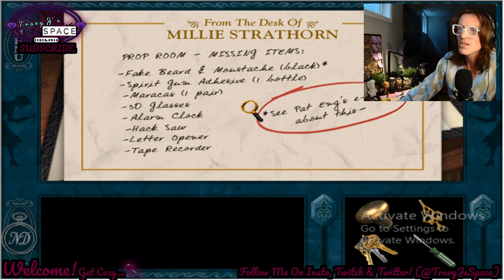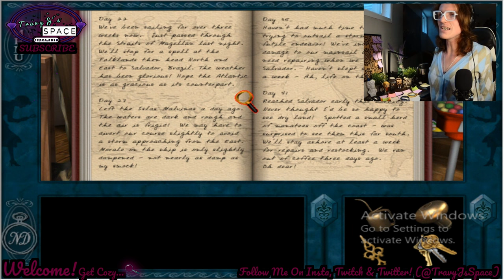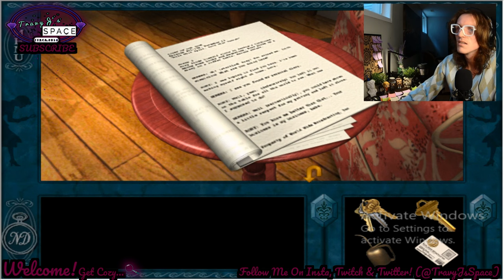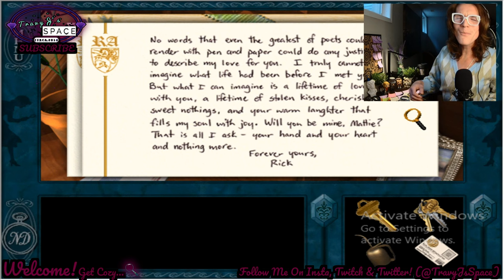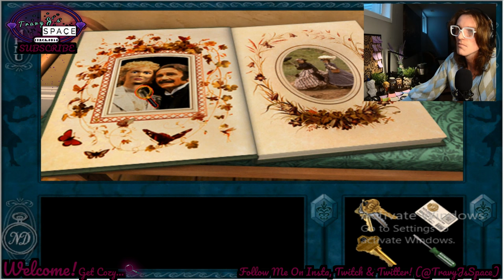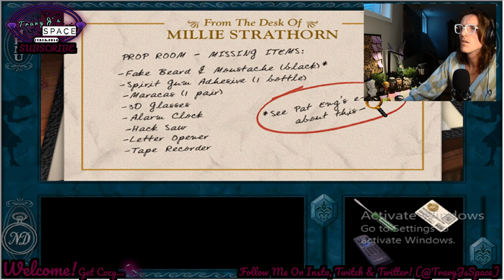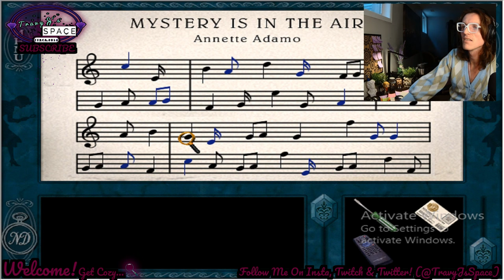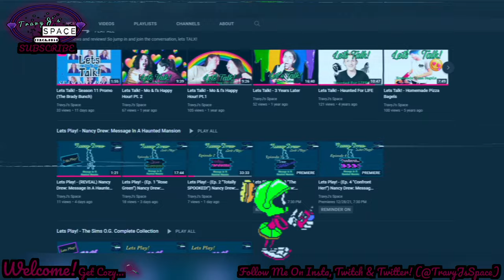Lets Play! - (Ep. 2 "Millie Strathorn") Nancy Drew: Stay Tuned For Danger | TravyJsSpace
2022 | HOWDY FOLKS !!! Boy oh boy do I LOVE Millie!!! I think between her and Professor Hotchkiss she is one of my favorites!! Hmm... Now I'd love to see a Nancy Drew mystery where those 2 end up in the same room!

Company:  HeR Interactive, DreamCatcher Interactive
Release Date: November 13, 1999
Units Sold: 25,000+ Copies Sold as of 2001!